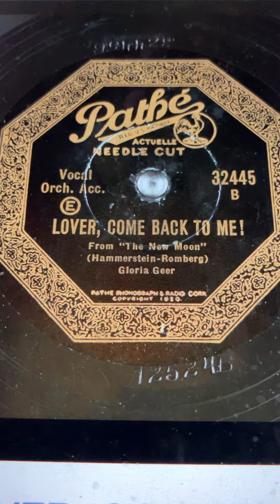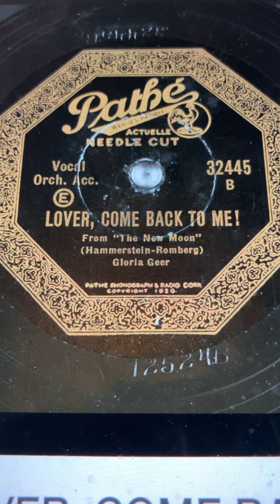Lover, Come Back To Me Gloria Geer 1929